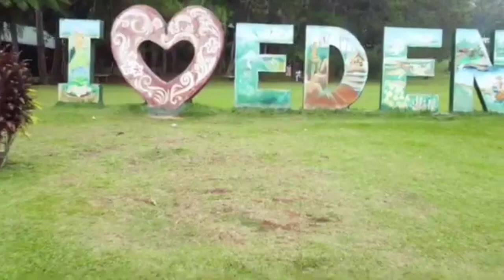GROCERY PACKAGE GIVEAWAY - SPONSORED BY KAWASAKI ROUSER NS 125 FI RIDERS CLUB NATIONWIDE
Courtesy to: Masterdonnex for the arial view of Eden, Toril Davao City